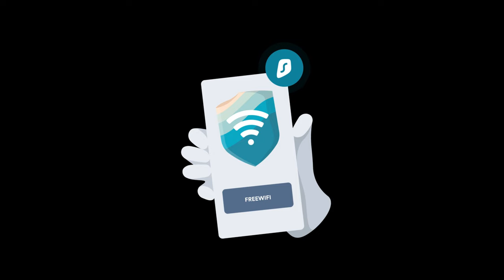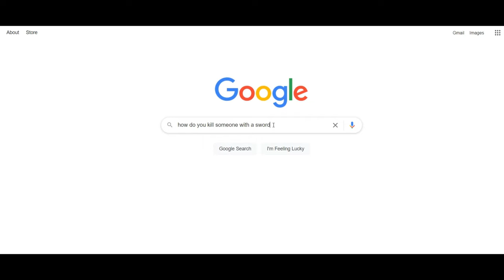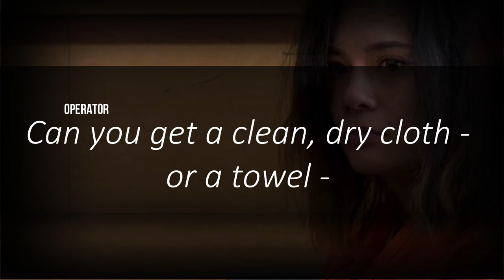The Vicious Attack on Alex Biggie Lovell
People very clearly didn't like the censorship in the last video. I've tried to get around using any sort of censorship in this one.

In today's case, we have a furious woman who accused her boyfriend of cheating, and decided to take a trip to feudal japan in order to get her vengeance.

Sources: (on facebook)